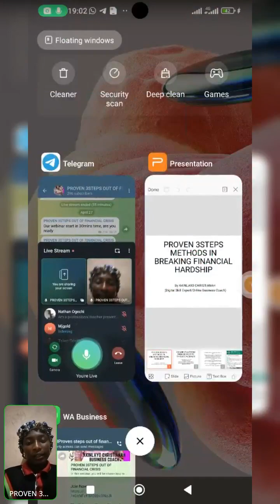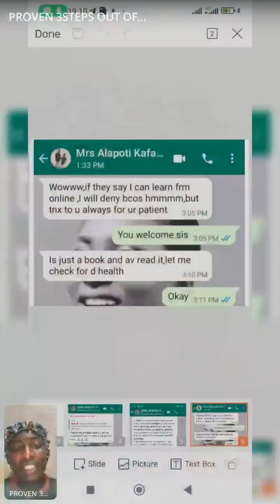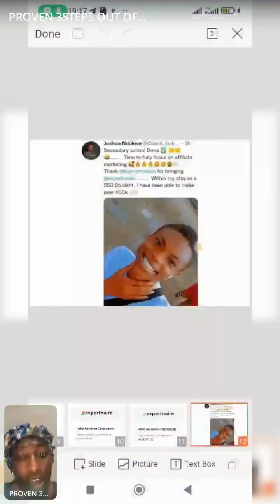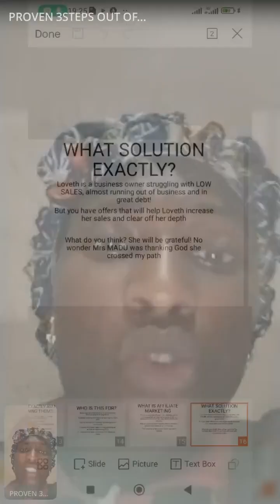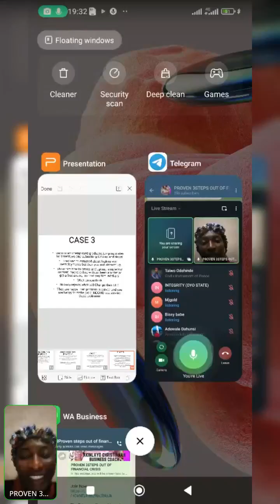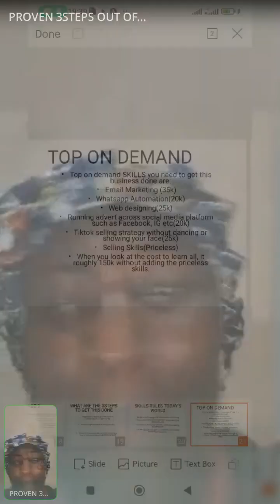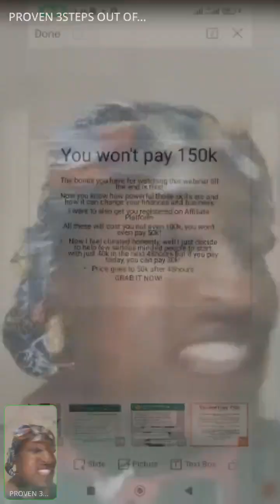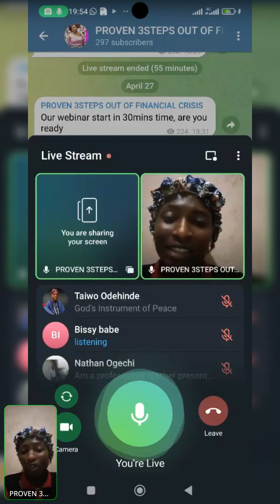3Proven Steps Method Out Of Financial Crisis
This is a proven steps that can take anyone out of any burden and give him or her the life of his/her dream